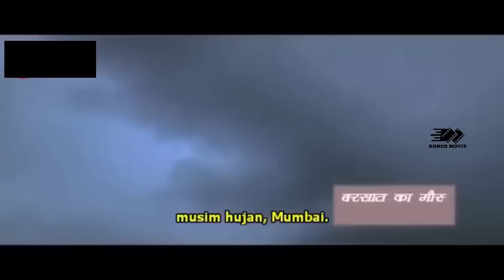SELALAU DIBULLI DAN DIHINA TAK TAU DIA INTELEGEN NEGARA YG SANGAT BE-NGISII ALUR CERITA FILM INDIA